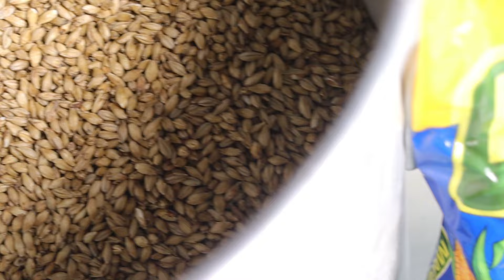FAÇA CERVEJAS BARATAS com Estes Segredos!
Explore técnicas, ingredientes e receitas disruptivas, de baixo custo, mas que entregam resultados surpreendentes! Com o conteúdo desse curso, a sua produção de cervejas vai mudar, seja caseira ou profissional Desde o desenvolvimento de receitas, aproveitamento das matérias primas até de técnicas de produção.

Edição: Leandro Oliveira